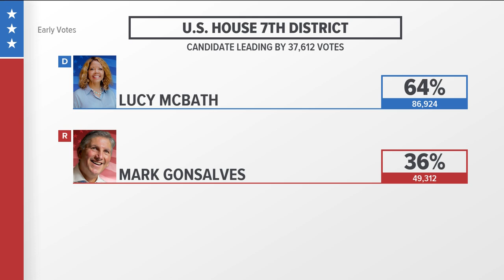Key races in Georgia | Midterm election 2022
Here is a look at where the candidates stand in the Lt. Governor race, Secretary of State, the 6th District race and others. 11Alive is committed to helping you vote confidently by understanding the 2022 election issues that impact you.